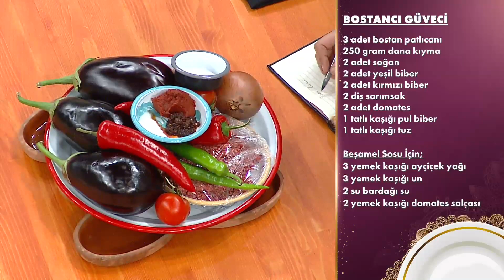Parmak Yedirten Lezzet! - Gelinim Mutfakta 27 Nisan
Gelinim Mutfakta 918. Bölüm - Günün yemeği belli oldu. ''GÜNÜN YEMEĞİ''

Gelinim Mutfakta'nın  27 Nisan  2022'de yayınlanan 918. Bölümde Senanur Yılmaz - Songül Yılmaz, Miyase Türkel-Sevilay Başar, Bahar Kula - Melek Kula, Damla Saçıkara - Nuray Gülap çiftleri "Bostancı Güveci'' için yarıştılar!